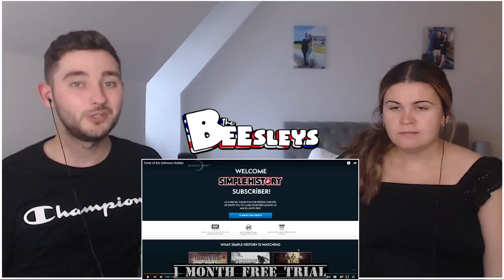BRITISH COUPLE REACTS | Tomb of the Unknown Soldier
JERSEY
JE4 9NH